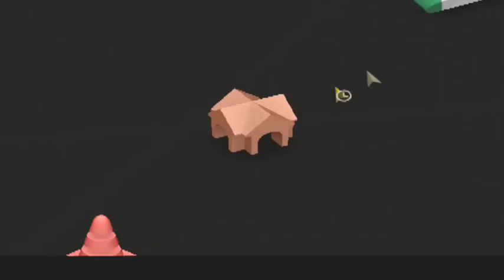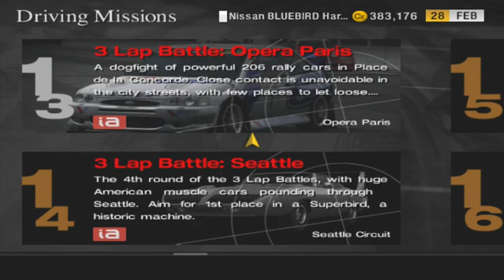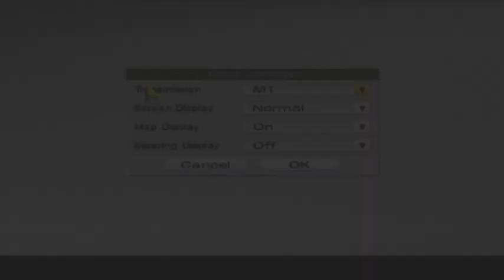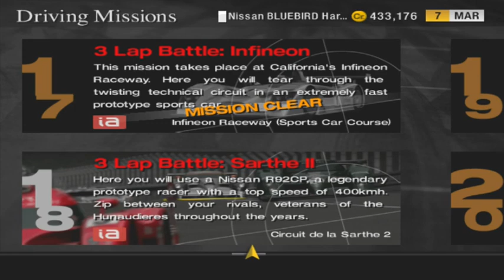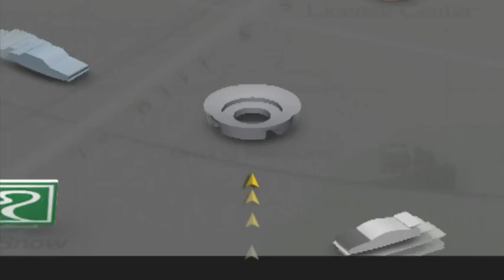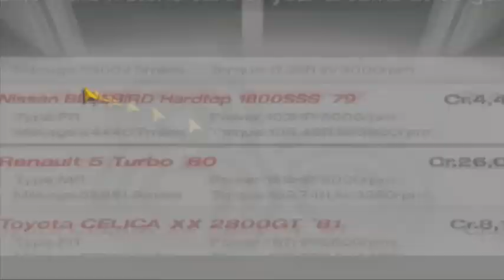Let's Play Gran Turismo 4 Part 44: Driving Missions 3 Lap Battles!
In Gran Turismo 4, here we take on our next Driving Missions, the 3 Lap Battles! These are pretty tough!

This is a 100% playthrough of my favorite Gran Turismo game of the entire series!

S. Brock